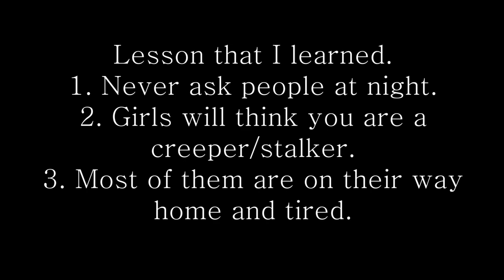Koreans try to cook Champorado(Filipino chocolate dessert) with Bagoong?!?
It was really good but the rice was hard to chew. Next time we will use normal rice and the rice cooker.

The guest liked it even though the rice wasn't cooked. haha

Feedback about the video will be gladly appreciated.

Thank you to all our subscribers for supporting us this far!!
We are gonna make more quality-content for you guys.